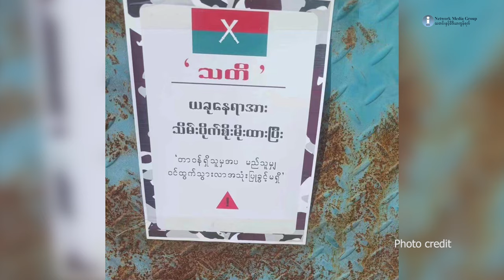စစ်ရေးအရ အရေးပါတဲ့ စခန်းတွေကို KIA သိမ်း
ကချင်နဲ့ကရင်မှာ တိုက်ပွဲတွေပြင်းထန်နေပြီး ကချင်မှာတော့ အရေးပါတဲ့ စစ်ကောင်စီရဲ့စခန်းကုန်းတွေကို တော်လှန်ရေးတပ်တွေက သိမ်းပိုက်နိုင်ခဲ့ပါတယ်။